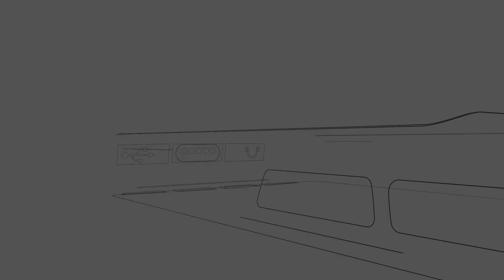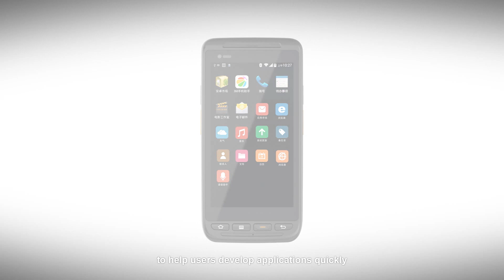iData 50 handheld terminal mobile computer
iData 50 handheld mobile computer
iData 50 redefines handheld terminals for enterprise mobile applications. Fashionable and brand-new appearance design. Professional and advanced mobile application technologies. Accurate insight for the needs of industry users and development trends. Helps enterprises quickly realize smart transformation. Provides users with brand-new mobile operation experience.